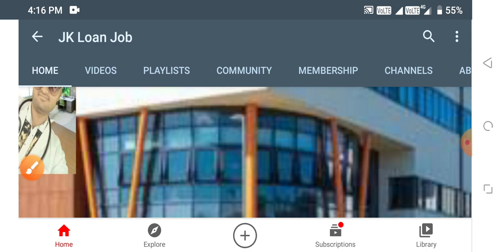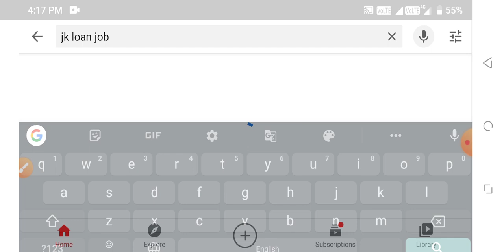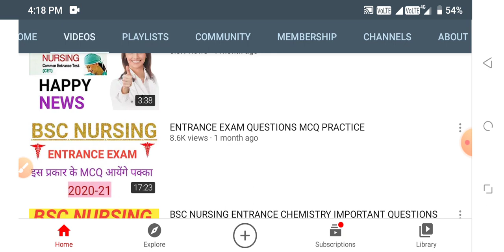Bsc nursing Entrance exam important questions mcq